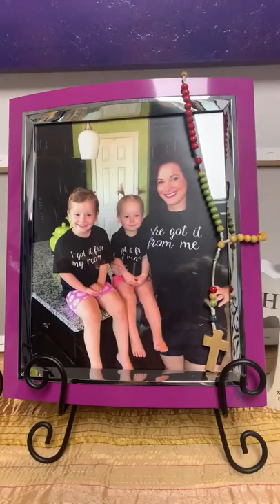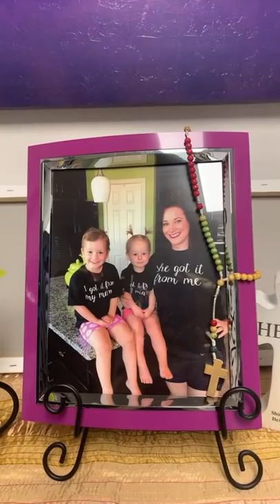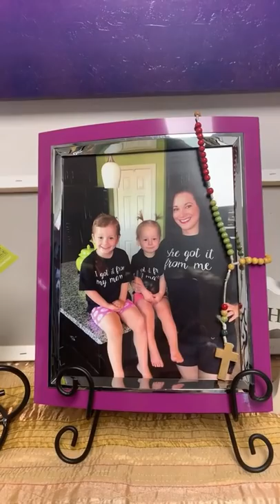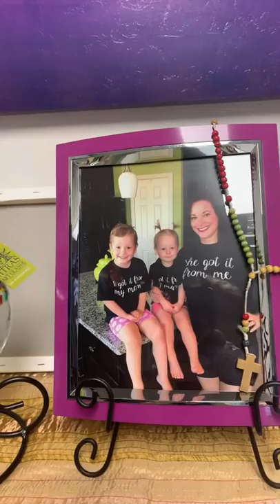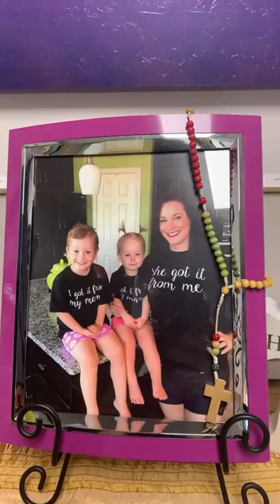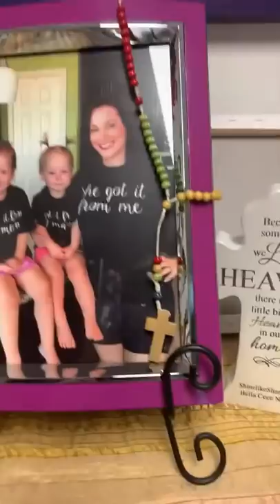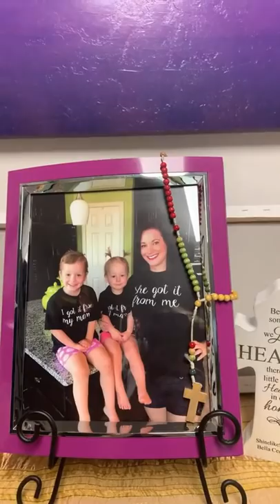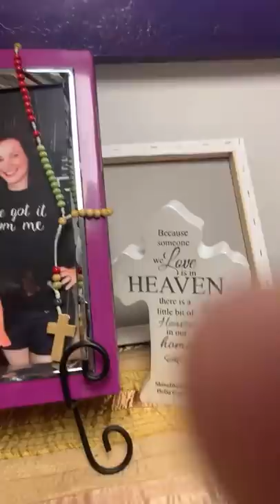Hello everyone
ZWILLING J.A. Henckels Spirit Stainless Steel Cookware Set
Anolon Advanced Triply Stainless Steel Cookware Pots and Pans Set, 10 Piece
Rachel Ray Oil Bottle
Bambo Salt and Pepper
KitchenAid One Piece Pouring Shield
KitchenAid Mixer
KitchenAid Pasta Roller Attachments
KitchenAid Gourmet Pasta Press Attachement
KitchenAid Metal Food Grinder Attachment
KitchenAid Plastic Food Grinder Attachment
Norpro Ravioli Maker with Press
Norpro Pierogi Maker with Press
Hand Crank Pasta Maker
Oggi Melamine Mixing Bowls
Oggi Melamine 6 Piece Pinch Bowl Set
Marble Pastry Board
Marble Spoon Rest
Chicago Cutlery Knife Set
Cavatelli Maker
Cannoli Making Set
FoodSaver Vacuum Sealer
Snow Cone Machine
Potato Ricer
Norpro Batter Dispenser
Whiskware Batter Mixer
Camping Dutch Oven
Baguette Maker